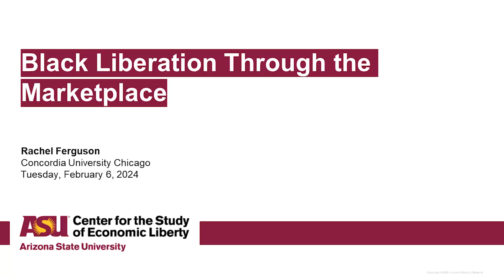Black Liberation Through the Marketplace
5 p.m. AZ MST
Memorial Union 230, Pima Auditorium
Arizona State University at the Tempe campus

If we face America’s racial history squarely, will it mean that the American project is a failure? Conversely, if we think the American project is a worthy endeavor, do we have to lie, downplay, or equivocate about our past?

In this book, we use the classical liberal lens to ask Americans on the political right to seriously reckon with America’s deep racial pain — much of which arises from violations of rights that conservatives say they deeply value, such as property rights, freedom of contract and the protection of the rule of law. We ask those on the left to take a hard look at the failed paternalism, and in some cases, thoroughgoing racism of past progressive policy. All Americans are asked to apply their concern for individual rights and constitutional order fairly to our historical record. What readers will find are deep injustices against black Americans. But they will also find black entrepreneurs overcoming amazing obstacles and a black community that has created flourishing institutions and culture.

Exhausted by extremism on both left and right, a majority of Americans — black and white — love this country and want to do right by all of its citizens. In Black Liberation Through the Marketplace, readers will come away with a better understanding of black history and creative ideas for how to make this nation truly one with liberty and justice for all.

Rachel Ferguson, Concordia University Chicago